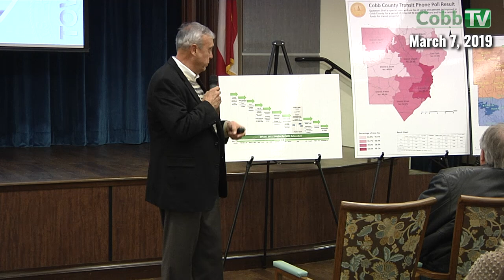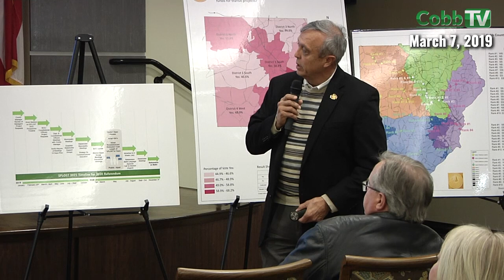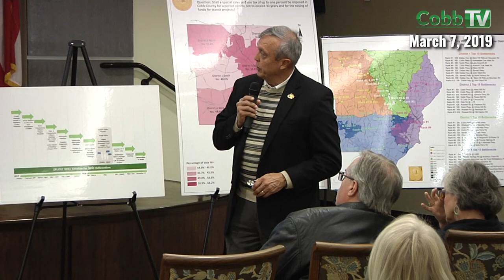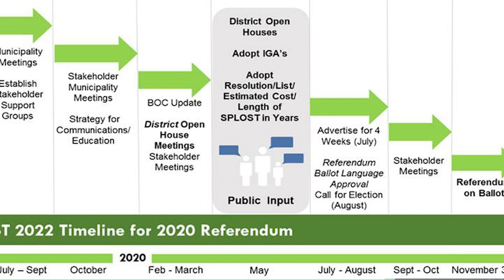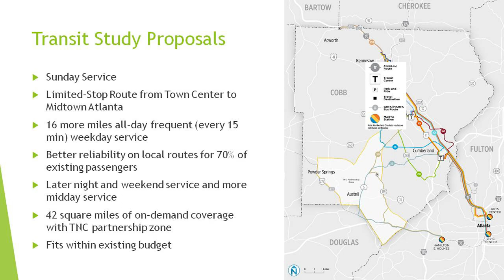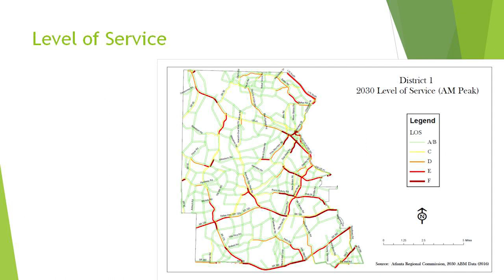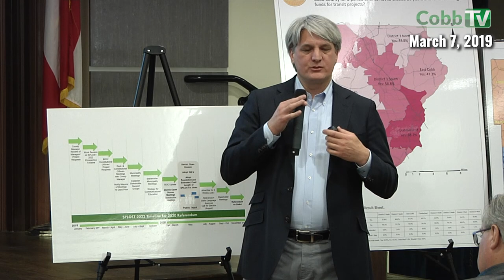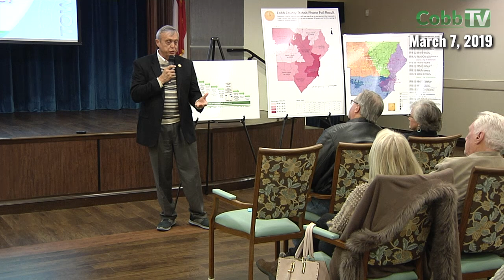Town Hall Presentation March 7, 2019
Chairman Mike Boyce's Town Hall presentation at the Cobb County Senior Services theater.